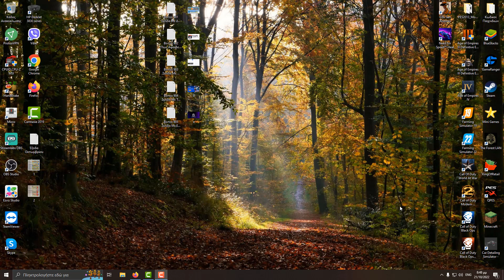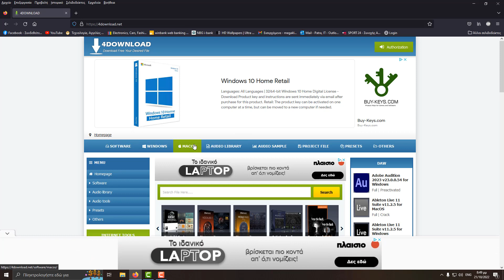Βίντεο 901 Σελίδα Με Δωρεάν Προγράμματα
Ευχαριστώ ! ❤
Χαρακτηριστικά Υπολογιστή :
Λειτουργικό Σύστημα : Windows 10 64Bit.
Επεξεργαστής : AMD Ryzen 5 3600 @ 3,60 Ghz
Μνήμη Ram : G.Skill RipjawsV 16GB DDR4-3200MHz
Κάρτα Γραφικών : Gigabyte GeForce GTX 1660 Super 6GB Gaming OC
Τροφοδοτικό :Corsair CV650
Μητρική : MSI B450 Tomahawk Max
Κουτί :Supercase Predator
Ανεμιστηράκια Χ4 : Deepcool CF 120 Set 120mm
Περιφερειακά  Υπολογιστή :
Οθόνη : Dell 24 - E2418HN
Webcam : Logitech HD Pro Webcam C920
Πληκτρολόγιο : Logitech G213 Prodigy
Ποντίκι : Logitech G102 Prodigy
Ηχεία : Logitech Z333 2.1
Ακουστικά : Razer Kraken X 7.1